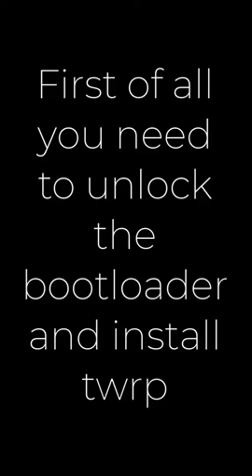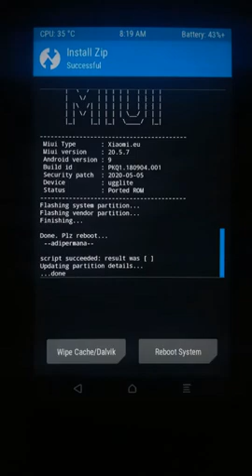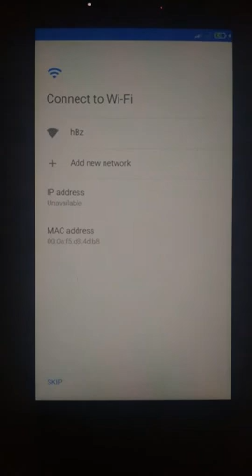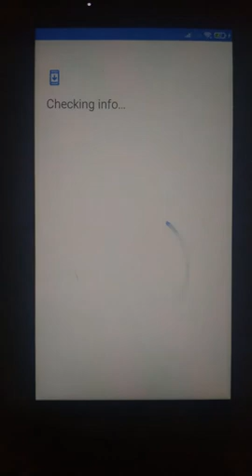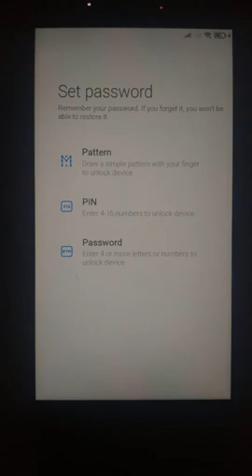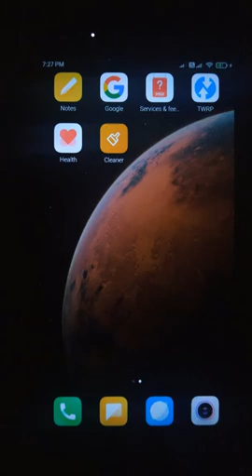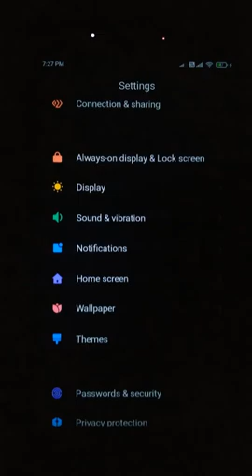How To Install MIUI 12 in Redmi Y1 Lite/Note 5A (ugglite) | Android 9 Pie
instructions:

 * download and store miui 12 rom on   SDcard
 * unlock mi bootloader
 * use the toolkit to install and boot into twrp.

use Brave Browser for a faster and secure internet and Earn Crypto for using